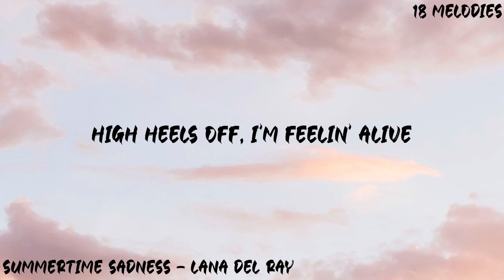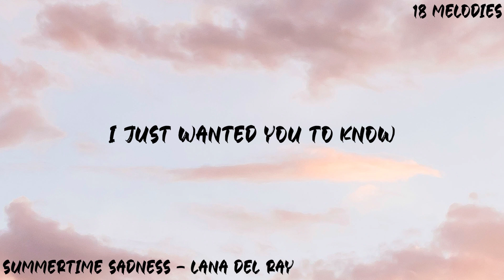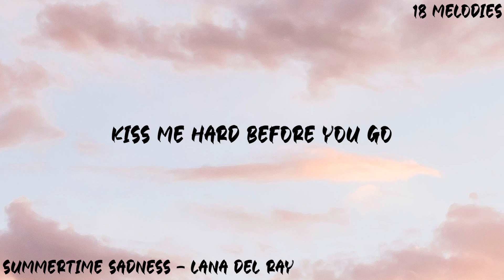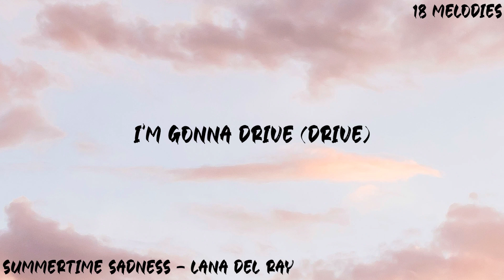Summertime Sadness - Lana Del Rey (Lyrics)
Summertime sadness
Summertime sadness
Summertime sadness
Summertime sadness
Source: Musixmatch